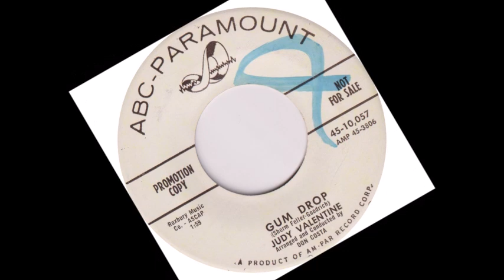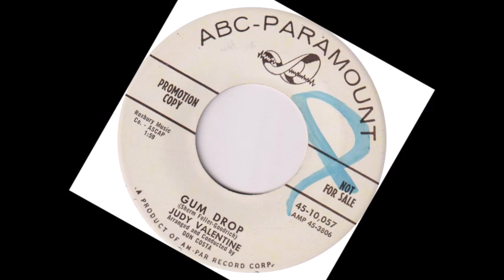TEEN Judy Valentine - Gum Drop (1959)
Released on ABC-Paramount 10,057 /
Released on CD "VA - Meet Me At The Candy Store - BCD 17659" /